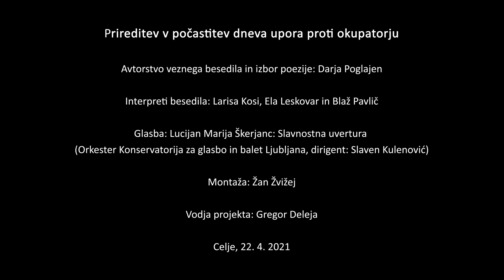Spletna prireditev v počastitev dneva upora proti okupatorju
Avtorstvo veznega besedila in izbor poezije: Darja Poglajen

Interpreti besedila: Larisa Kosi, Ela Leskovar in Blaž Pavlič

Glasba: Lucijan Marija Škerjanc: Slavnostna uvertura (Orkester Konservatorija za glasbo in balet Ljubljana, dirigent: Slaven Kulenović)

Montaža: Žan Žvižej